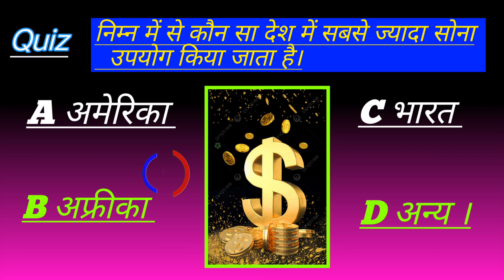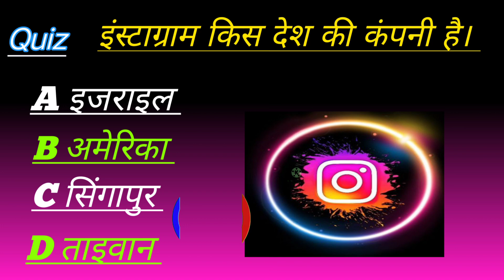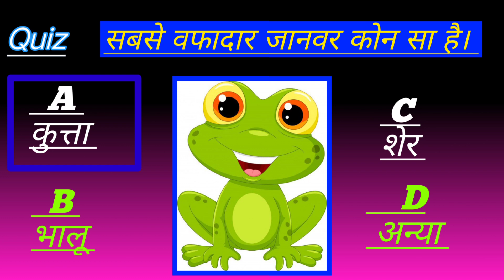Amezing Gk Quiz 2024. Gk Questions And Answers.. Gk video @brgkstudy5858 Current Affairs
gk,
gk question,
gk questions and answers,
gki,
gk afroz,
gkbarry,
gk pro,
gkctv,
gk goluremi,
gk5,
gk gs,
gk barry,
gk ke question,
gk quiz,
gk video,
gk astro,
gk adda,
gk assamese,
gk assam,
gk adda kannada new video,
gk and sharko,
gk academy punjab,
gk academy,
gk app,
a gk study,
a gk eno,
a gk study time,
a gkay é pessima,
a gk question,
a gk video,
a gk wallah,
شكلنا بنتورط,
akka,
شكلني,
gk by pardeep sir,
gk bangla,
gk book,
gk brothers,
gk bicycle kick,
br gk,
br gk study jaisa voice kaise banaye,
br gk study jaisa thumbnail kaise banaye,
br gk study kitna kamata hai,
br gk jaisa video kaise banaye,
br gk study video kaise banaye,
br gk studio,
br gk classes,
gk challenge for you,
gk class,
gk chesterton,
gk current affairs 2023,
gk challenge,
gk channel,
c gkfj,
cgmeetup,
cgm,
cgm glucose monitor,
cgm48,
cgmatter,
cgm plugged in,
cgmp,
cgm method for curly hair,
cgm slug,
gk drishti,
gk dijiye,
dk dost,
gk delhi police,
gk drills,
dk donkey kong,
dk donkey kong rap,
gk dekho,
gk dj,
gk digital,
ds gk adda,
d gk house,
d gkty,
ds gk solanki,
ds gk study,
يسجلني,
d gk qa hindi,
в плену песня,
в платье белом,
ds gk questions,
gk ee,
gk english,
gk edathanattukara speech,
gk express the way of solution,
gk editor,
gk edutok,
gk eye view,
gk efootball 2023,
gk facts,
gk for kids,
gk family,
gk fifa mobile,
gk for medical admission test,
gk for cuet 2023,
gk for talathi exam 2023,
gk for ssc cgl 2023,
بولنك,
بولندا,
بولنكا,
بولنك الف ليلة وليلة,
بولنك في بغداد,
بولنك البصره,
بولنك اربيل,
f gkxj,
up gk study,
بولنت,
gk gs question,
gk gyan,
gk genius,
gk gk,
gk gloves,
gs gk question answer,
gs gk for ssc cgl,
gs gk by khan sir,
gs gk mts,
gs gk marathon,
gs gk class,
gs gk practice set,
gs gk for ssc cgl 2023,
gs gk ssc chsl,
gs gk best teacher,
gk hair keratin treatment,
gk hindi,
gk highlights,
gk hebat,
gk history,
gk hair,
gk hair taming system,
gk hridoy,
اكلناها,
ha kar sona,
η γκούγκου χωρισε,
h gkd ghl,
η γκομενα σου ειναι χαζη,
h gk question,
h gk mall,
h gk knowledge,
h gkougkou xwrise,
اكلنا هوا,
gk ibarra,
gk iq loksewa plus,
gk in fifa mobile,
gk india,

gk jhuma,
gk jharkhand,
gk jagran studio,
gk jubayer,
gk july 2023,
gk jersey,
gk jet ski,
gk ji ki,
توكلنا,
j gk study,
jharkhand gk,
jharkhand gk for jssc,
jharkhand ka gk,
jharkhand special gk,
gk knowledge,
gk keratin treatment,
gk kannada,
gk ke sawal,
gk ko,
gk kids,
uk gk very easy trick,
uk gk,
uk gk book,
uk gk study,
uk gk special,
uk gk best book,
uk gk question answer,
uk gk very easy trick marathon class,
uk gk 2023,
gk live,
gk lucent,
gk la ilaha illallah,
gk lifestyle,
gk love story,
gk loksewa nepal,
gk legacy 500,
مولند,
lucent gk,
gk mahatmaji,
gk master,
gk movie updates,
gk meets gt,
gk motivation,
gk marathon class,
gk movie,
gk mcq,
gk music,
gk meets gt podcast,
mgk,
mp gk point,
my gk study,
mgk pressure,
m gk question,
mp gk brand,
mp gk short,
mp gk world,
mgk lover,
m jk yadav,
gk nyambura,
gk naat official,
gk new,
gk naveen sir,
gk nepali,
gk nova 6,
gk nepal,
gk natural history,
n gk study,
ngk movie,
n gk question,
теплые коты,
naveen sir static gk,
new gk questions 2023,
national park in india gk trick,
new gk,
new gk question,
nritya gk trick,
gk odia,
gk of india,
gk odisha,
gk online class,
gk official,
gk objective question,
gk or gs me kya antar hai,
gk odia question and answer,
gk olympiad for class 4,
gk olympiad for class 2,

hp gk400y,
hp gk100,
question gk,
quiz gk,
question answer gk ke,
gk questions in hindi,
questions and answers gk,
question gk gs,
quiz gk in english,
question rajasthan gk,
questions in telugu gk,
question odia gk question,
gk reddy,
gk riders 42,
gk rocka,
gk rajasthan,
gk rayhan,
gk rush fifa mobile,
gk red card,
gk recent current affairs,
gk rayhan 4mix